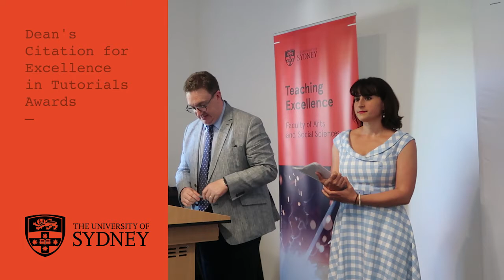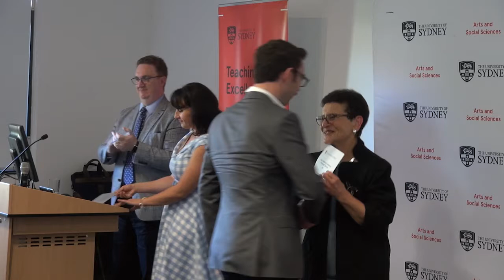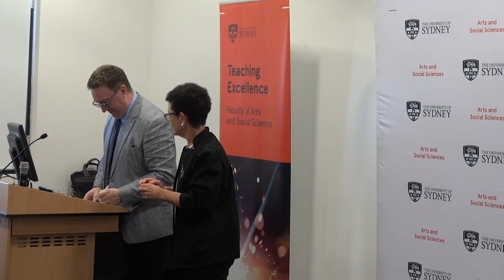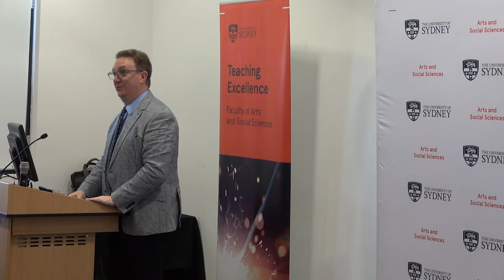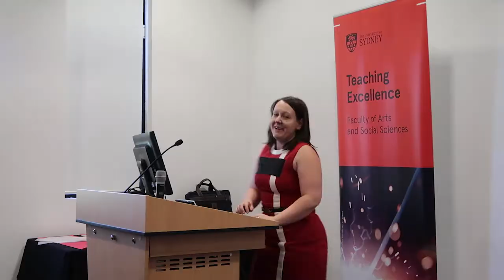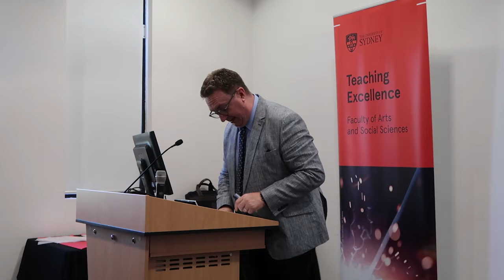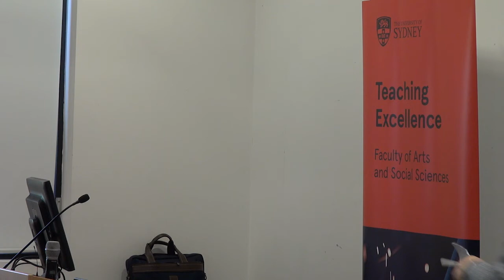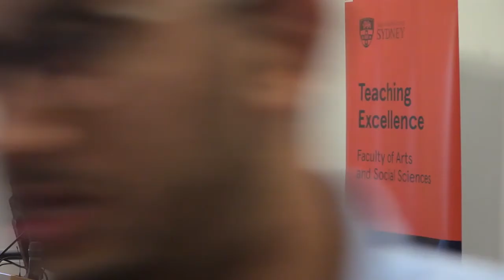Fass Teaching and Learning Awards 2016